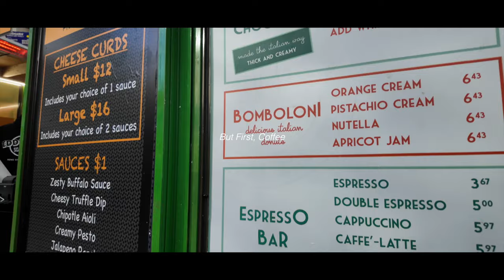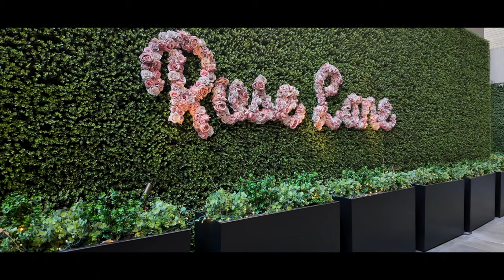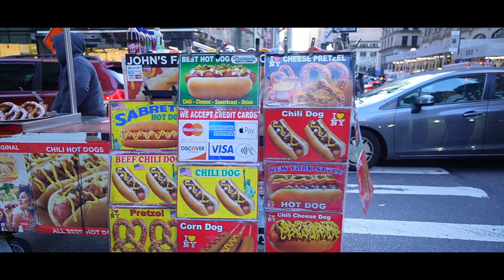VLOGMAS | NYC HOLIDAY MARKETS, SAKS Fifth Ave & Christian Dior Lights, Going Out, SHOPPING + MORE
𝐄𝐯𝐞𝐫𝐲𝐭𝐡𝐢𝐧𝐠 𝐌𝐞𝐧𝐭𝐢𝐨𝐧𝐞𝐝:
Voluspa Candle
Tatcha Moisturizer
Innisfree Sunscreen
Laneige Lip Balm

𝐖𝐡𝐞𝐫𝐞 𝐈 𝐚𝐭𝐞:
Bryant Park Market